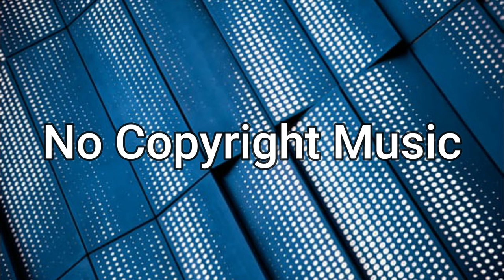Yoshinori Tanaka - Sarah ( No Copyright Music )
No Copyright Music, free music for Youtube videos.
Use this free copyright music for your video.

Artist: Yoshinori Tanaka
Song: Sarah

You’re free to use this song in any of your videos, but you must include the Author and the title of song in your video description.